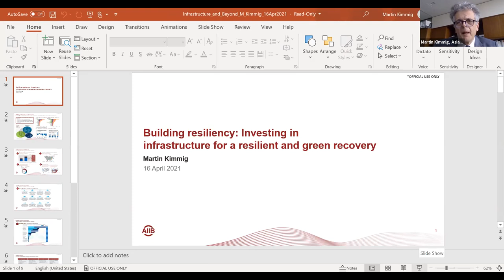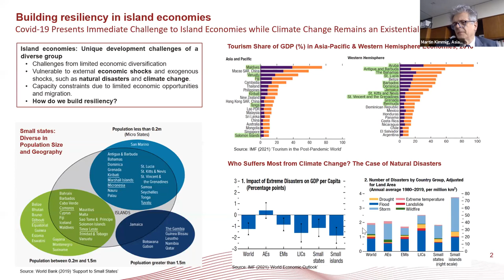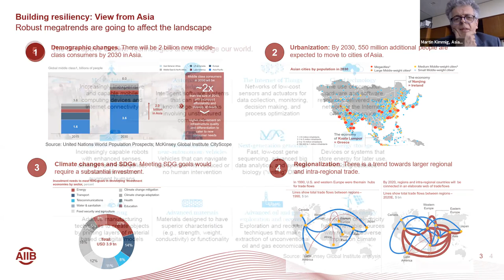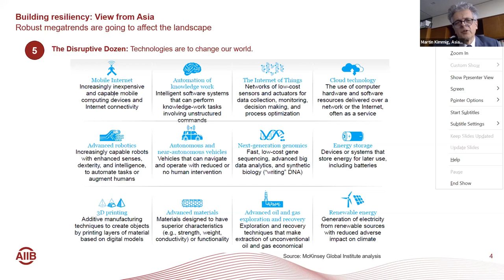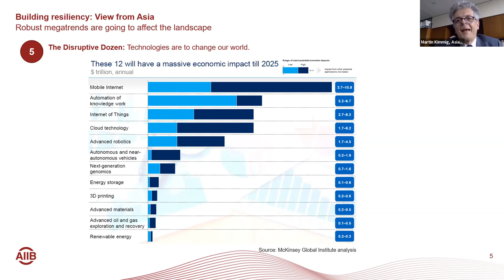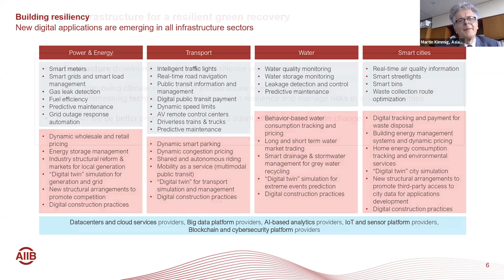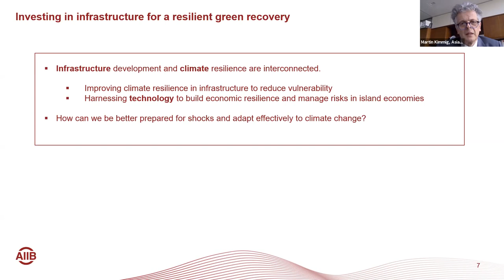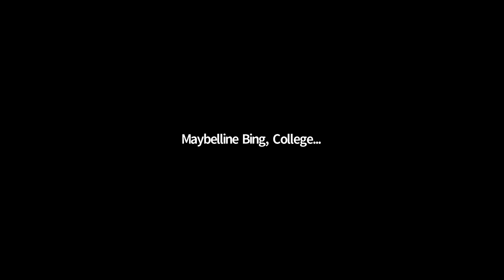Insuring the Future – Creative solutions for risk management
In an era of increasing environmental and economic instability, planning for an uncertain future has become increasingly challenging. However, creative solutions and outside-of-the-box thinking have allowed many small island economies to successfully mitigate their risk and work to protect future generations from catastrophe. The panel will discuss these solutions and opportunities to insure future development in infrastructure and beyond, all while promoting resilience in an uncertain future.

Moderator: Maybelline Bing, Adjunct Instructor, College of the Marshall Islands

Speakers:
- Dr Martin Kimmig, Chief Risk Officer, AIIB
- Aholotu Palu, CEO, Pacific Catastrophe Risk Insurance Company
- Astrid Zwick, Head of InsuResilience Secretariat